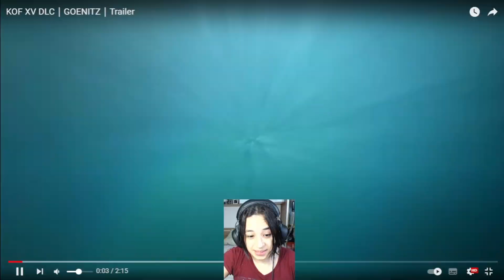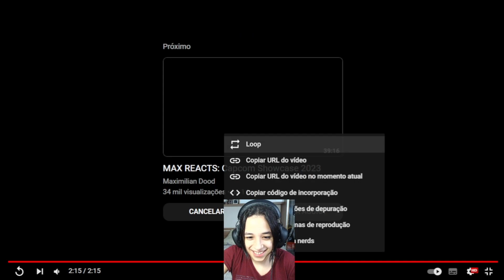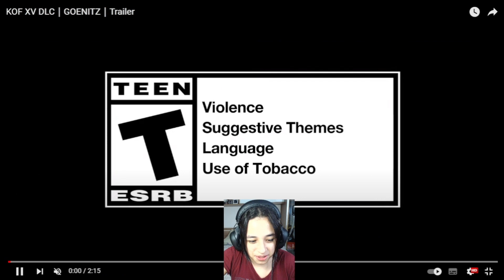O PESADELO VOLTOU... | GOENITZ KOF XV REACT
EU VOU SUMIR SÓ UM POUQUINHO